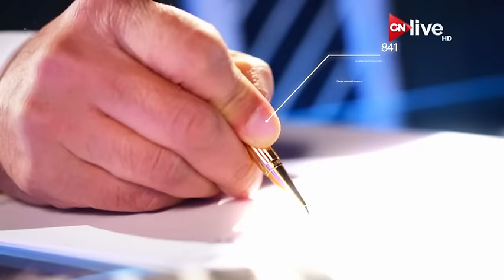بتوقيت القاهرة - إحالة أوراق المتهم بقتل صاحب محل الخمور بالإسكندرية إلي فضيلة المفتي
من حلقة بتوقيت القاهرة .. الأحد 5 فبراير 2017
الموقع الرسمي للقناة  ..